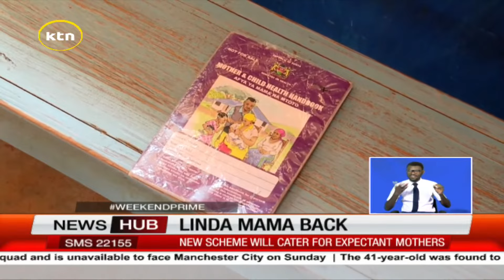SHA to incorporate Linda Mama Program, new scheme will cater for expectant mothers